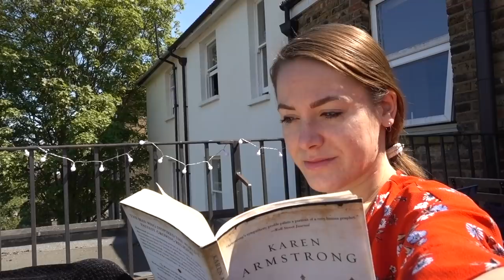Fasting Ramadan For The First Time 🕌 | Non-Muslim Vlog 2020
My first Ramadan fast as a non-Muslim! This vlog details my first week of fasting Ramadan 2020 - including tips from my Muslim friend @arabianwanderess.

Trying Ramadan - or Ramadhan - is something I've wanted to do for a while. Enjoy this Ramavlog 2020, full of information about Islam, fasting for a month tips and my honest thoughts on this Islamic tradition, observed by nearly 1.8 billion Muslims worldwide.

❤️ الأسبوع الأول من رمضان. رمضان كريم رمضان مبارك